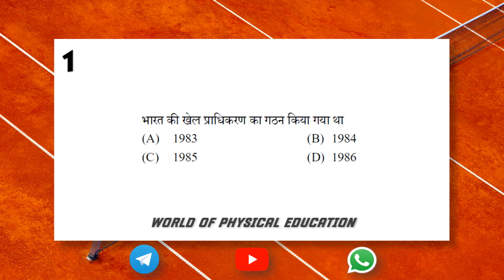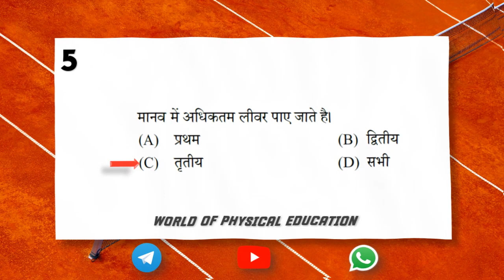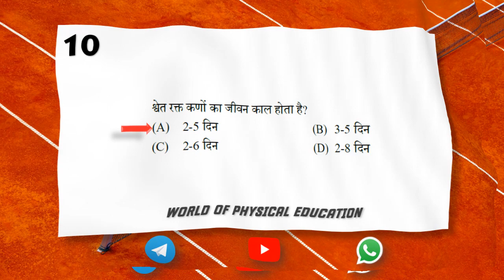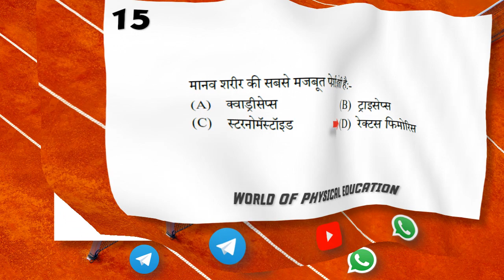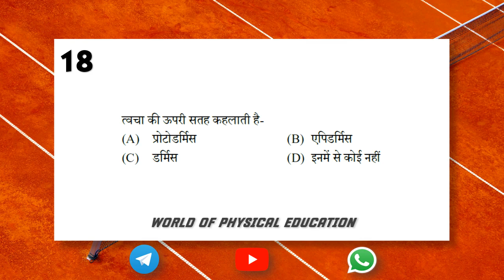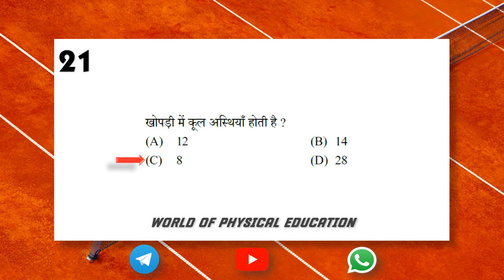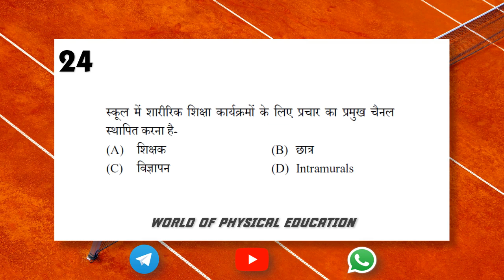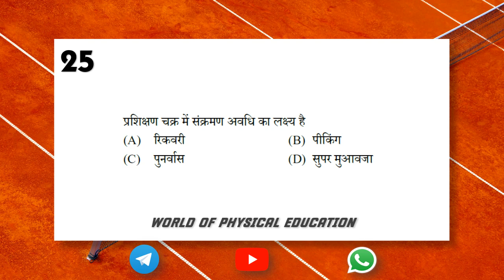UPCOMING शारीरिक शिक्षा परीक्षा के लिए महत्वपूर्ण वस्तुनिष्ठ प्रश्न उत्तर